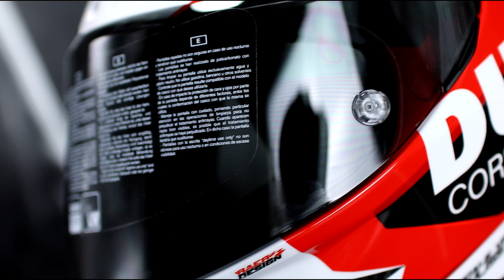AGV Pista GP RR Panigale V2 Bayliss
AGV Pista GP RR Panigale V2 Bayliss 1st Champion 20th Anniversary.
All our helmets are handmade and on request. We can modify any element to suit your type of motorcycle or model. For more information by private message. Thank you.